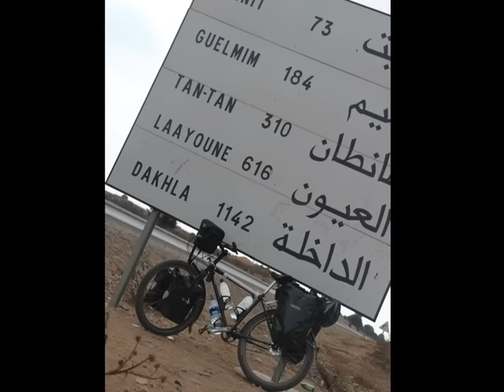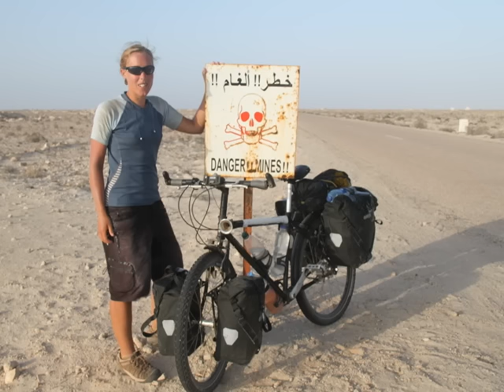Take On Africa - Cycling across the Sahara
2,300km cycling through the Western Sahara and Mauritania.